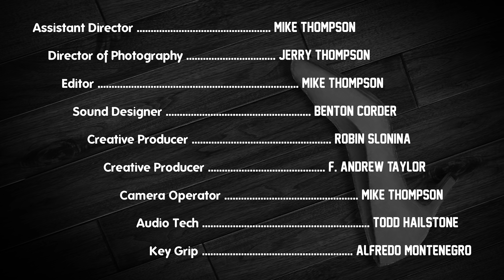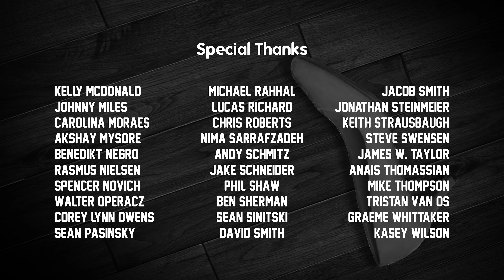Dick and Doll - The Circus Jerks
A beautiful dame risks her safety at a private detective’s office to learn an ugly truth.

Untamed Theatrics
in association with Light Forge Studios
present
The Circus Jerks
Dick and Doll
Written and directed by Jimmy Slonina
Starring Jimmy Slonina and Nina Yasick
Producer..Michael Eltzroth
Assistant director...Mike Thompson
Director of Photography...Jerry Thompson
Editor...Mike Thompson
Sound Designer...Benton Corder
Creative Producer...Robin Slonina
Creative Producer...F. Andrew Taylor
Camera Operator...Mike Thompson
Audio Tech...Todd Hailstone
Key Grip...Alfredo Montenegro